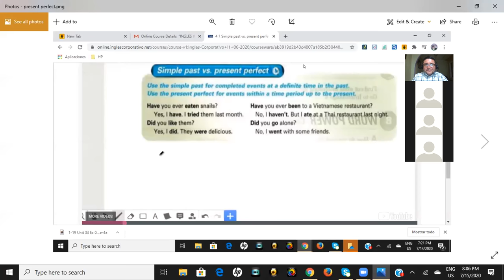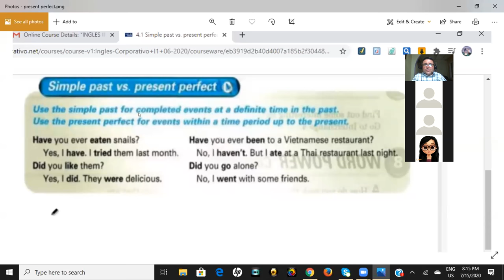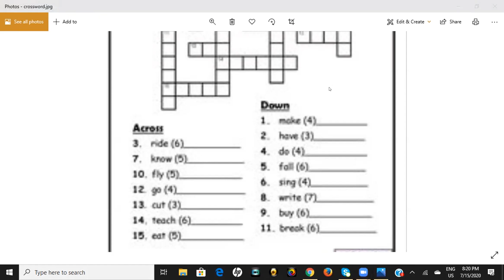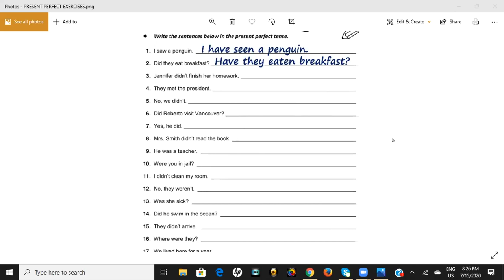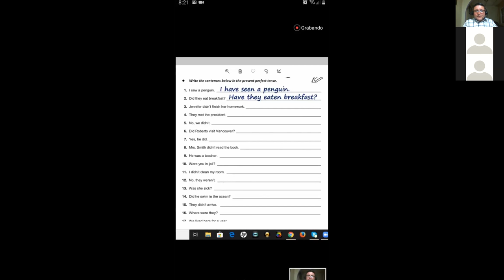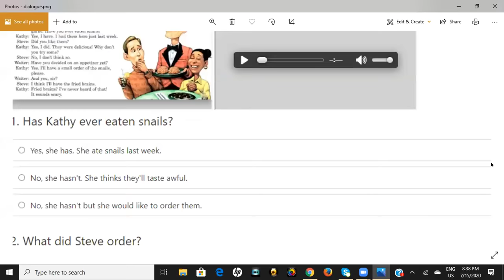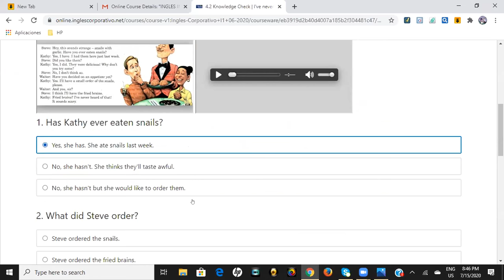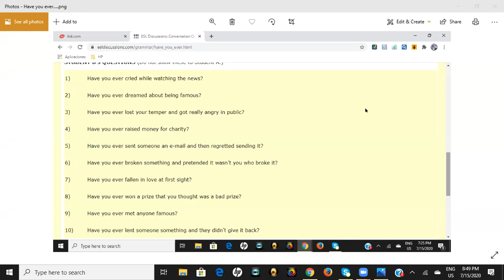July 15th-Present perfect